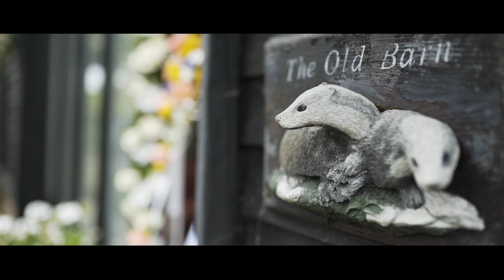Sophie & James wedding film @ The Old Barn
SOPHIE AND JAMES A MARQUEE WEDDING FILM, KENT

1st July 2017 Sophie And James A Marquee Wedding Film, Kent

The wedding of Sophie and James took place on the first of July, 2017 at St.  Margaret’s and the Old Barn grounds, it was indeed a lovely occasion. With so many weddings happening in so many styles, I was really glad Sophie and James chose a country wedding. For me, country weddings are usually relaxing and homely, providing unique moments to be captured. I especially loved the horse-drawn carriage ride.
Friends and family gathered that beautiful summer day to celebrate love and friendship with Sophie and James. Everyone radiated happiness and joy as they chatted. The bridesmaids’ carriage arrived first; they wore beautiful navy-blue dresses from Hayley Elizabeth Bridal boutique. Sophie alighted from her carriage in her dad’s arm looking like a fairy princess in a white ball gown, an exceptional piece from Victoria’s Bridal Boutique. Her makeup was perfectly done by expert hands from Gemma-Mac cosmetics.
Taking in the decor done nicely in cream and green colours, Sophie marched into the Church in her father’s arm, dazzling everyone with her contagious smile. Dressed in a black suit from Mia Sposa, with a cream-colored tie and a black shoe from Freya Rose, James waited patiently as his bride approached the altar. Repeating their vow in unison, they sounded like one soul in two bodies. Only love could create such effect.
The wedding reception was another colorful affair, especially the cake by Emma Page cakes was looked absolutely scrumptious. Cutting the cake together, the new couple performed the task with ease, without the usual jitters faced by newly-weds. The wedding reception was a colorful and every moment was captured by Barrie Downie a pleasure to work alongside.
One thing I can say is, Sophie and James are very happy together and are very comfortable with each other, an important basis for undying love. I am indeed grateful to have witnessed the memorable and intimate moments of Sophie and James. Forever is such a brief time for a love like yours. Congratulations!